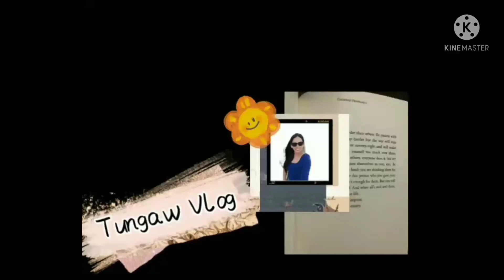BUHAY OFW busy day masaya pag sama sama tanggal pagod#tungawvlog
Thank you for watching guys hope you enjoyed watching my video if you like my videos please don't forget to like subscribe and hit that bell button para updated po kayo sa mga bagong video na aking I UUPLOAD MARAMING salamat po God bless us all